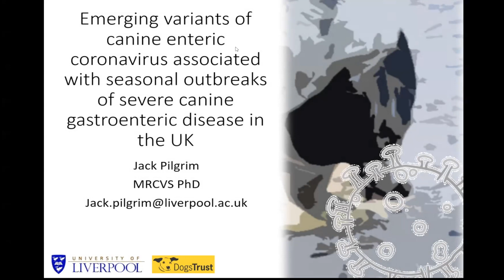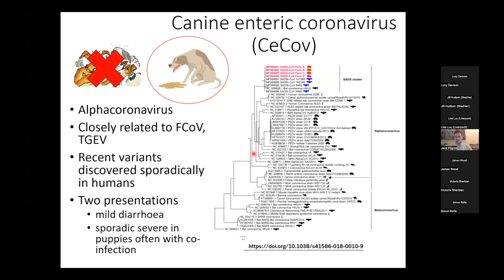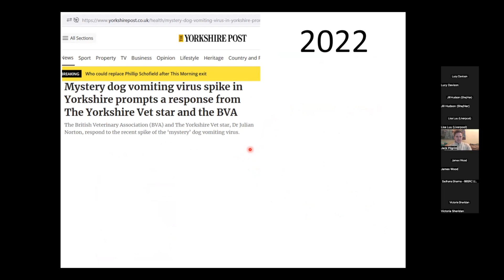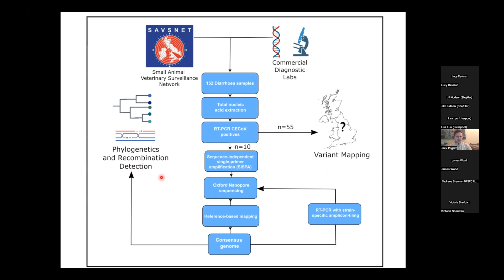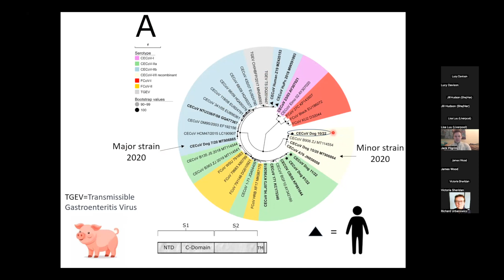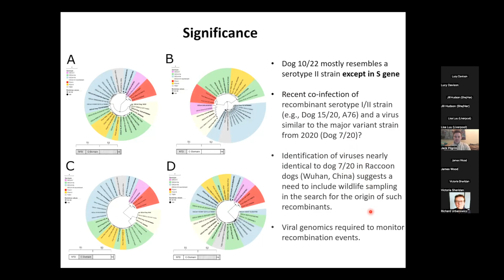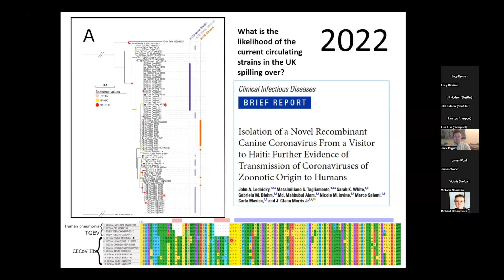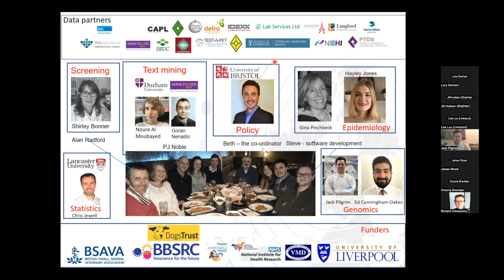Dr Jack Pilgrim - Emerging variants of canine enteric coronavirus associated with seasonal outbreaks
UK-ICN Monthly Virtual Seminar Series - 25th January 2024

Session chair: Prof. James Wood

Full presentation title: Emerging variants of canine enteric coronavirus associated with seasonal outbreaks of severe canine gastroenteric disease